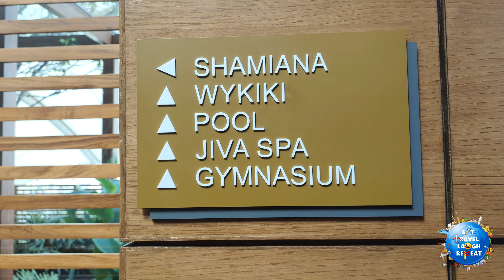Shamiana | Taj City Centre | Buffet | Brunch | Five Star Restaurant | কলকাতায় নতুন পাঁচ তারকা হোটেল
Epitome of New-Age Luxury, Taj City Centre New Town is The Landmark of Urban Hospitality. New Town's Celebrated Landmark, It Is Set To Provide A Luxury Escapade To Every Traveler

I love making videos and this video about A day in a luxury 5star hotel Taj city centre Newtown kolkata || Shamiana

Take a virtual tour of the newest Taj property in the city, the Taj City Centre New Town, which has jacuzzi rooms unique to the city, a knife edge pool, an award-winning restaurant and Kolkata's first Jiva spa.